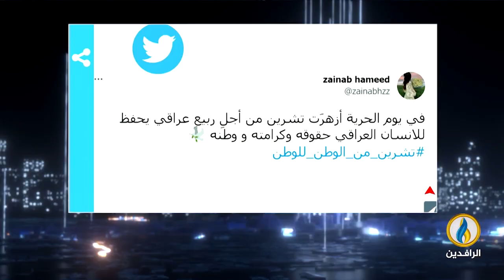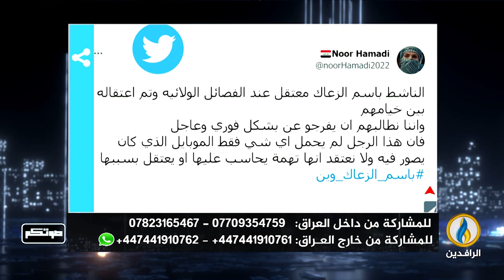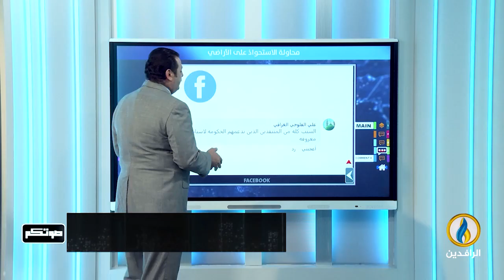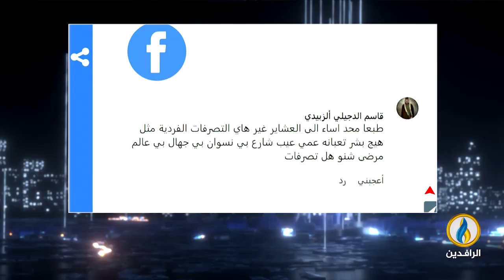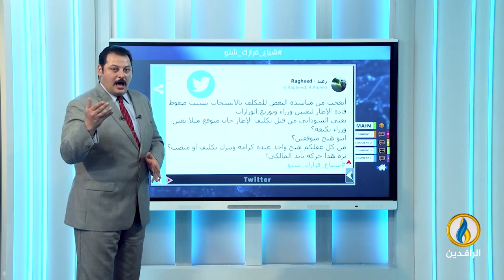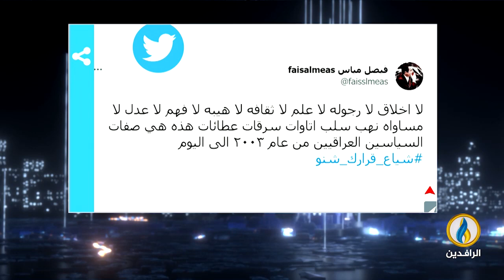صوتكم | 25 - 10 - 2022